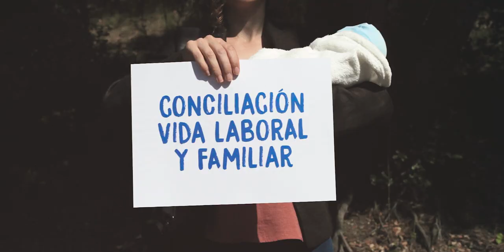Conduce por el camino de la igualdad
Debemos garantizar la igualdad entre mujeres y hombres como derecho fundamental del ser humano. Ahora te toca a ti aprender a conducir por el camino de la igualdad. ¿Te subes?